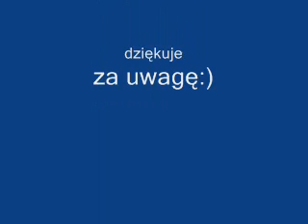Następcy Tronów - płacz wietnamskich dzieci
Następcy Tronów - płacz wietnamskich dzieci. Prawdopodobnie jedyne zachowane nagranie. Żydowski bigbeat ze Szczecina:) Skład: Franciszek Gecht, Mieczysław Klajman, Mieczysław Lisak, Sioma Zakalik, Józef Laufgas, Jakub Ciring, Aleksander Kuperberg.